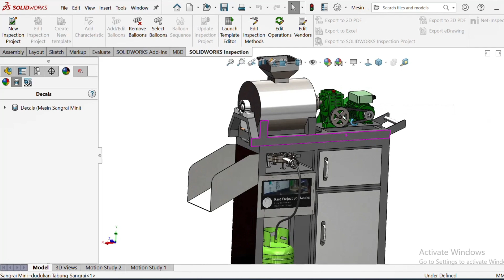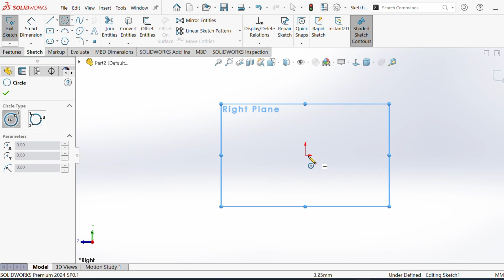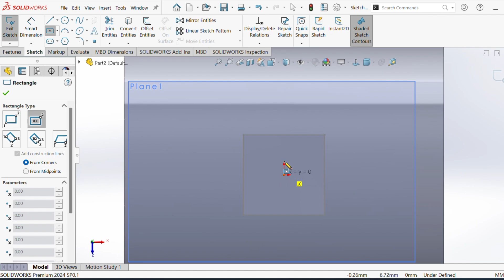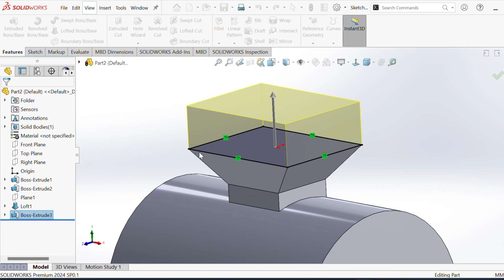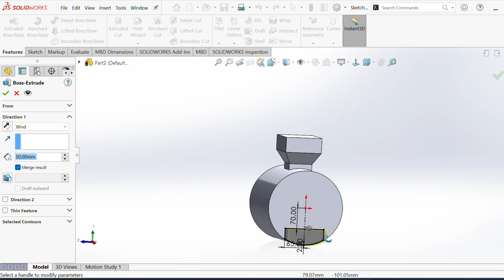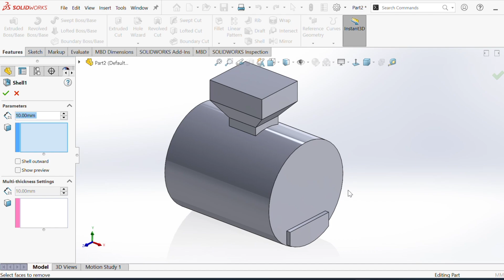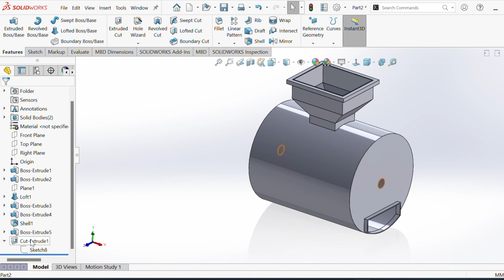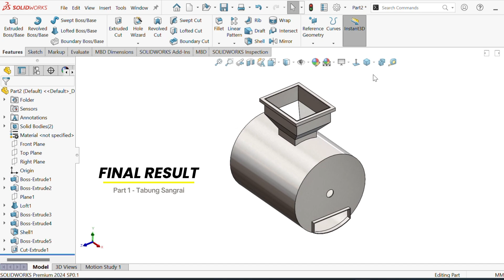Solidworks Design || Part 1 - Simple Roasting Machine (Mesin Sangrai Sederhana)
Hello Design Adventurers...
pada vidio kali ini saya membuat salah satu part dari mesin sangrai sederhana yang saya buat, yaitu bagian tabung sangrai
tabung sangrai ini adalah bagian yang direncanakan untuk melakukan penyangraian bahan yang masuk kedalamnya.
Bagian ini terdiri dari hopper input dan output serta lubang untuk poros pengaduk nantinya

Selamat Menonton...
dan semoga dapat belajar sesuatu dari vidio ini
mohon maaf kalau vidio masih sederhana, jadi mohon sarannya agar lebih baik kedepannya

terima kasih
dan semangat terus untuk konsistennya.